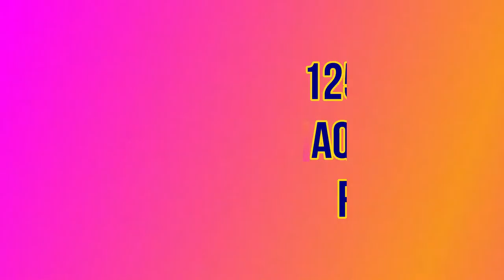125 Gallon Cichlid Aquarium Reveal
I've upgraded my 72 gallon bow front to a 125 gallon aquarium. This is a first look at it. I can't believe that everything that is in the 125 was in the 72 with the exception of the two tiny plants on either side. All the fish transferred without issue.